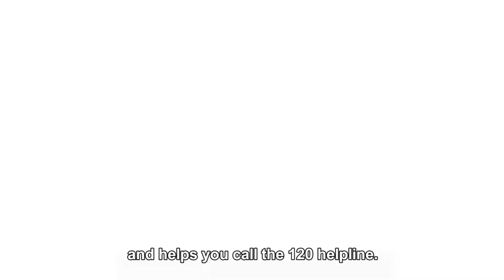Xiaodu AI Emergency Assistant-Hopefully, You Never Use It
Xiaodu smart display products feature a 1-to-1 AI emergency assistant, which provides 24-hour access to online medical staff, and can also help call an ambulance and track its location in real-time, when every second matters. Hopefully, you won’t need this service.